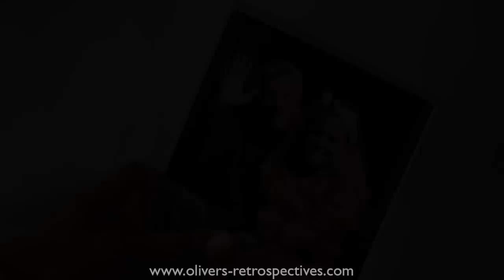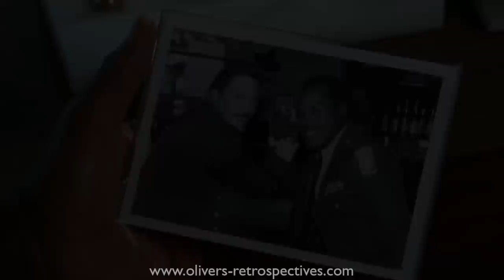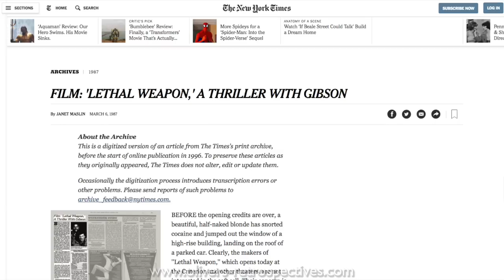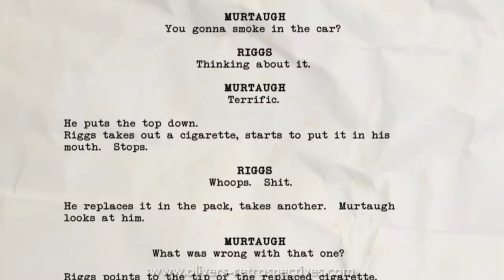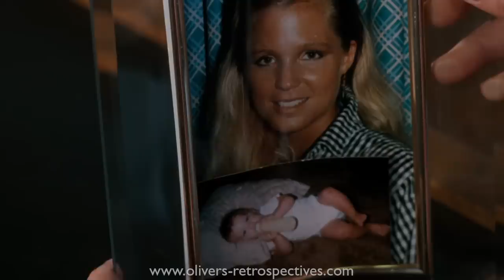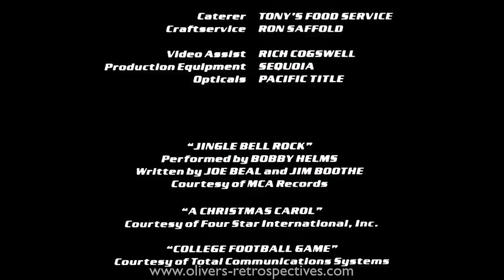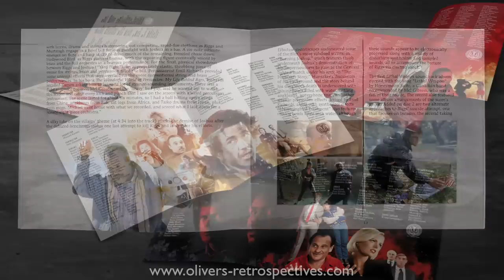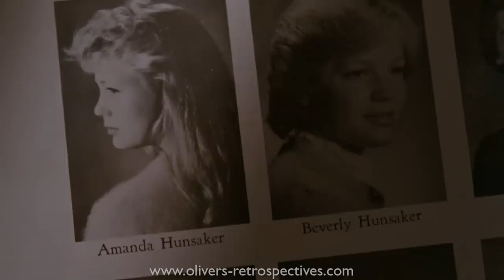Lethal Weapon (1987) - Retrospective / Review